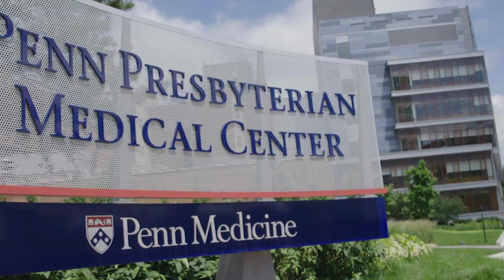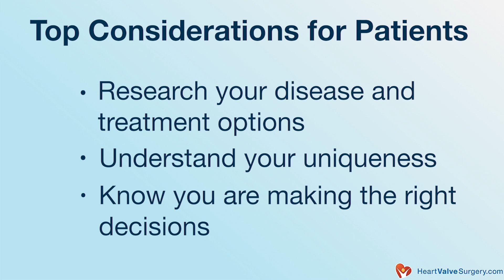The Lifelong Management of Heart Valve Disease (with Dr. Wilson Szeto of Penn Medicine)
- Patients diagnosed with heart valve disease have questions about its progression, medical management and treatment.  In addition, patients may overlook the possibility of multiple heart valve procedures throughout their lifetime given the durability of heart valve replacement devices (tissue and mechanical valves) and failed heart valve repair operations.  To learn more, HeartValveSurgery.com interviewed Dr. Wilson Szeto, the Chief of Cardiovascular Surgery at Penn Presbyterian Medical Center in Philadelphia, Pennsylvania. In this interview Dr. Szeto answers many questions about the long-term management and treatment of valvular conditions including aortic stenosis and mitral regurgitation. The interview questions include

1. How is valve disease different than other forms of cardiac disorders (e.g. progression, watchful waiting, treatment options, re-operations)?

2. How do those unique factors motivate you to develop a lifelong plan for managing your heart valve patients?

3. As patients think about the lifelong management of valve disease, what should patients know about ongoing heart monitoring and/or re-operations?

4. What are the 3 most important considerations when planning the lifelong management of valve disease?

5. What is your #1 piece of advice for patients who are just beginning their journey of valvular care?

To see patient reviews and a complete biography of Dr. Wilson Szeto, please